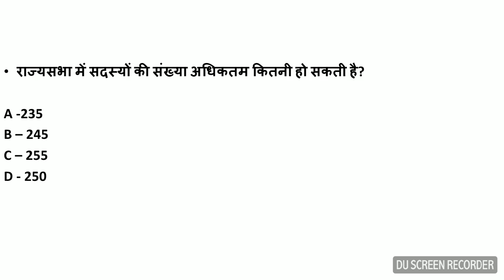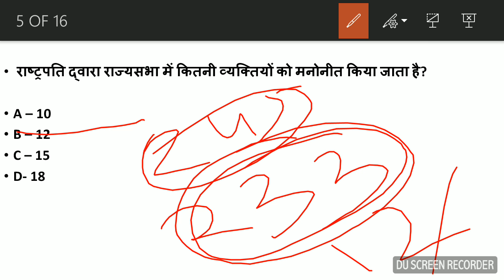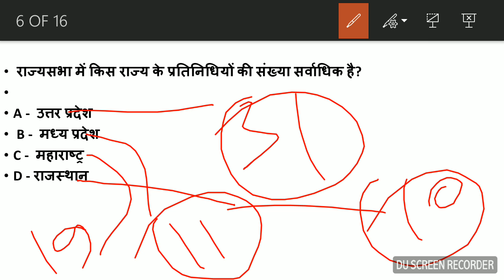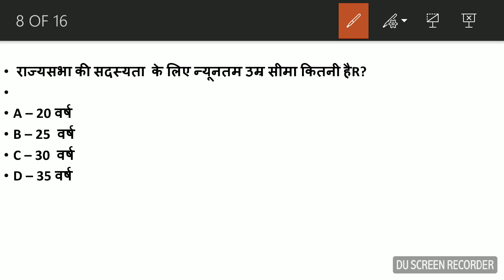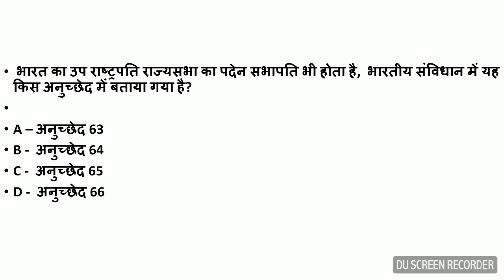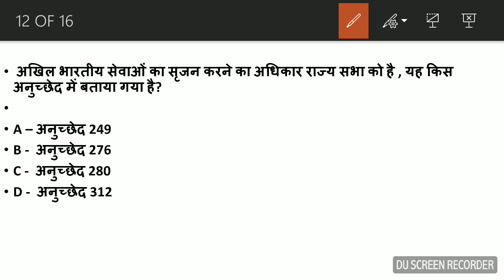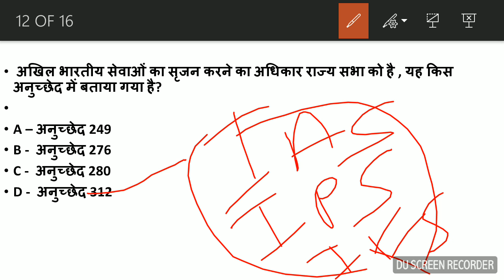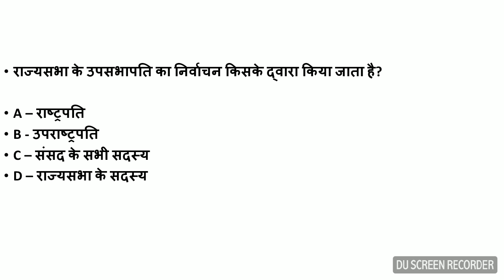Rajya Sabha ।। Indian Constitution ll MPPSC 2019 VERY IMPORTANT QUESTIONS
VERY IMPORTANT MCQ FOR THE 2019 MPPSC PRE,,